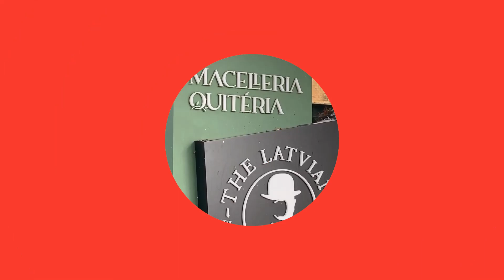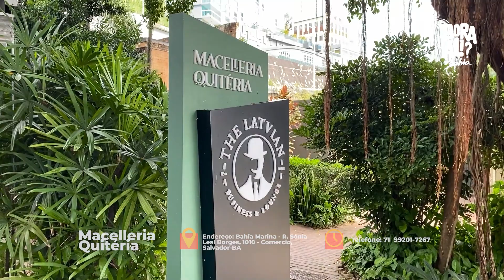Bora Ali? Conheça restaurantes com vista para o mar em Salvador